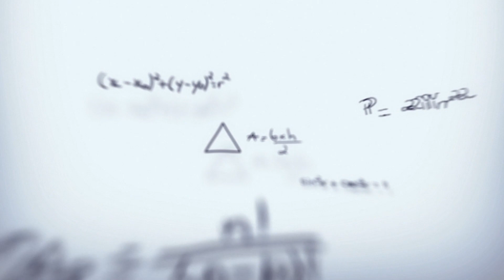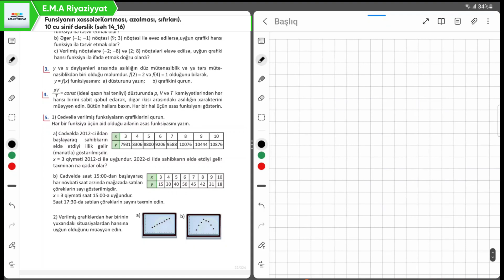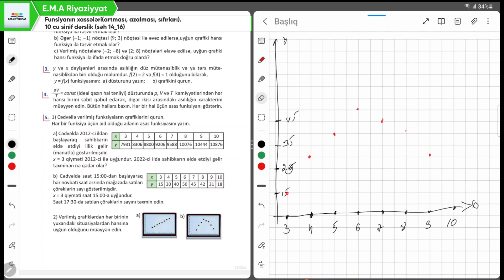Funksiyanın xassələri (artması, azalması, sıfırları) 10-cu sinif dərslik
Bizi Sosial Şəbəkədə izləyin